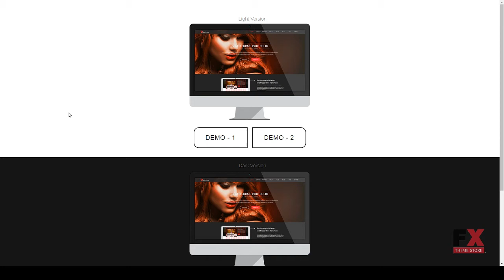Shutterbug Muse Template Joyce Hikaru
Resolution Desktop

 ThemeForest Files Included Layered PSD, Muse File, HTML Files, CSS Files, JS Files

 Tags black, clean, creative, dark, modern, muse, muse template, one page, photography, portfolio, psd, shutterbug, single page, studio